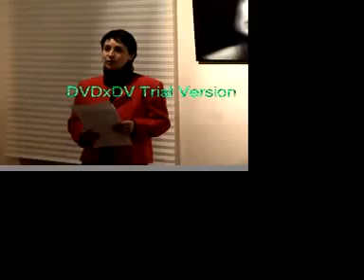EurArt2005 - Serata inaugurale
Serata inaugurale di EurArt 2005 a Casa Morassi, Borgo Castello Gorizia. Mostra d'arte contemporanea organizzata dall'associazione culturale Graphiti.
Presentazione della manifestazione di Giuseppina Mastrovito, presidente di Graphiti, e presentazione dell'Assessore alla Cultura della Provincia di Gorizia Roberta Demartin.
Pr la prima volta ad EurArt espongono esclusivamente artisti isontini e per la prima volta, dopo undici edizioni consecutive, la Regione FVG non concede alcun contributo ad EurArt.
Gli artisti selezionati sono: Valentina Brunello, Ignazio Romeo, Nicoletta Leghissa, Michele Drascek.

ENGLISH
Inauguration of EurArt 2005 to Casa Morassi, Gorizia Castle Village. Exhibition of contemporary art organized by the cultural assotiation Graphiti.
Introduction to the exhibition by Giuseppina Mastrovito, president of Graphiti, and presentation of the Culture of the Province of Gorizia Roberta Demartin.
In this edition of EurArt are exclusively  artists from "isontino" and for the first time, after eleven consecutive editions, the Region FVG not send any contribution to EurArt.
The artists selected are: Valentina Brunello, Ignazio Romeo, Nicoletta Leghissa, Michele Drascek.